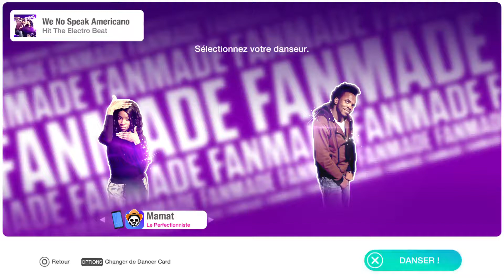We No Speak Americano Hit The Electro Beat Just Dance 2019 ( Unlimited | Version Fanmade ) 4 étoiles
Mon Instagram : matthieu.dupras
Mon Snapchat : matthieu.dupras
Mon pseudo PS4 : matthieu-etienne